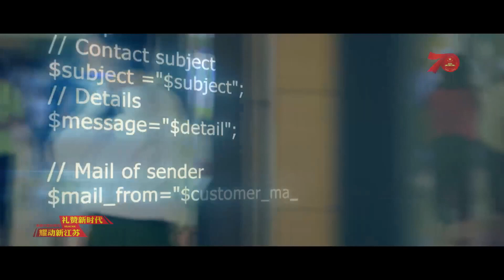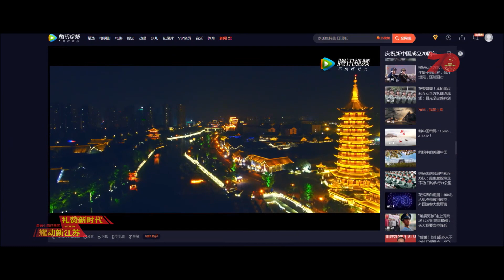江苏淮安：我和我的祖国「快闪」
江苏淮安我和我的祖国快闪